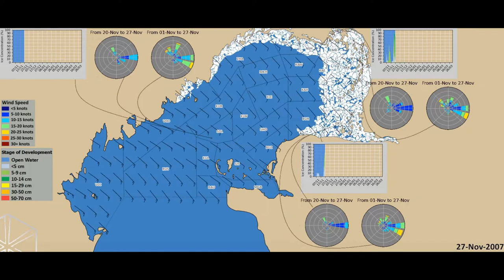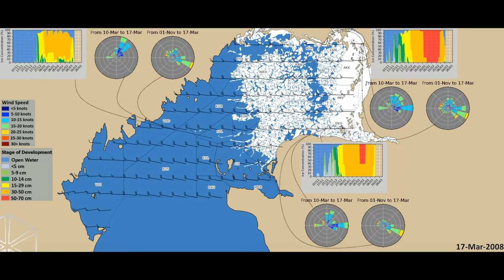2007-2008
The video summarizes ice cover development during 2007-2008 season as a result of ice cover characterization reanalysis project with ICEMAN.KZ.  This is one of the most severe winters in the recent history.

The reanalysis could only be possible due to open access to SAR data by ESA whose Envisat records were extensively used in the scope of the hindcast activities. In combination with NASA's MODIS mission daily coverage with remote sensing data was achieved to reach higher accuracy of ice cover classification.